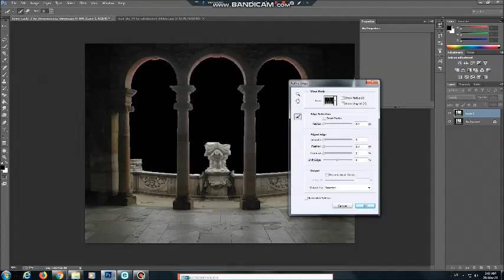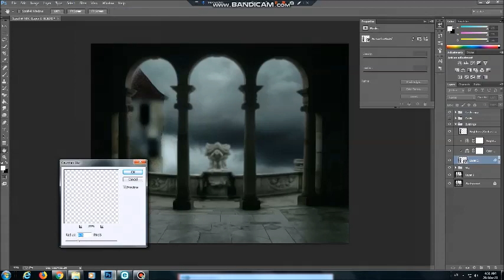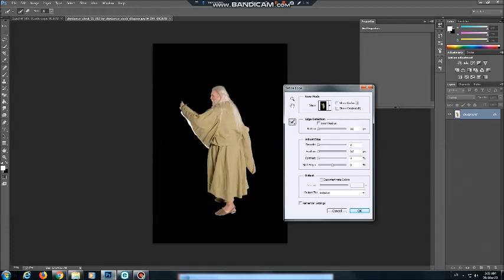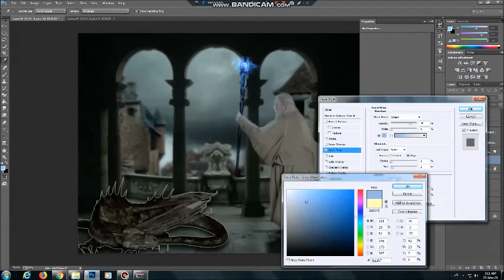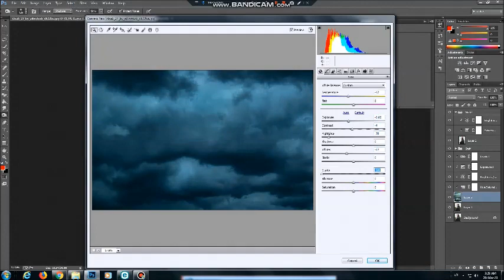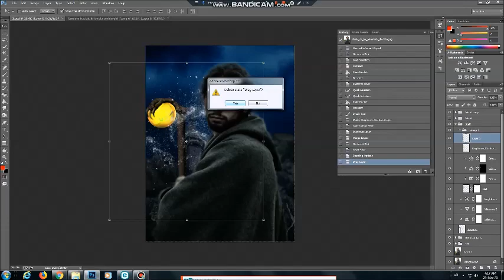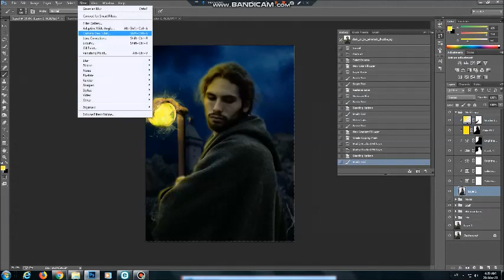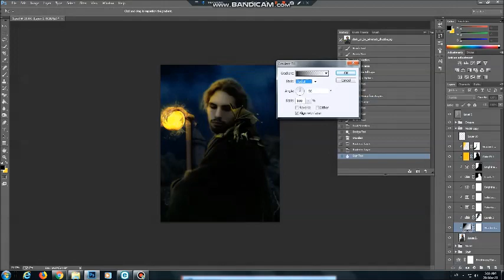Medieval artworks time lapse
I created 2 medieval wizard artworks, because medieval had most votes on my community tab.